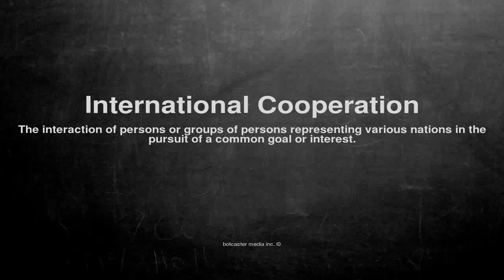Medical vocabulary: What does International Cooperation mean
What does International Cooperation mean in English?